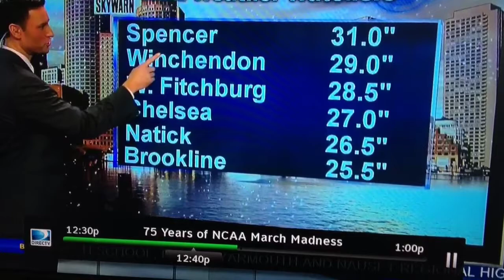Epic Blizzard 2/8-2/9/2013 in Spencer, MA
Winter Storm Nemo, referred to by WBZ meteorologists as a blizzicane, dumped 31 inches of snow in Spencer.  This went down as officially the highest total in the state from this storm.  In many ways this storm was actually more potent than the famed Blizzard of '78, but by moving a bit faster snow totals around MA were just a bit lower than the very slow moving '78 storm.  Nemo featured bands of snowfall with rates of 8+ inches per hour, essentially unprecedented in MA.  The barometric pressure was lower than the Blizzard of '78, and the satellite photo at the end of this video shows how much Nemo resembled a hurricane.  Wisely, all roads in the state were closed for about 24 hours and thus mass vehicle strandings like those in 1978 were avoided.  As far as Northeast winter storms in my lifetime, Nemo ranks right up there with the Superstorm of mid March 1993 and the legendary Blizzard of '78.